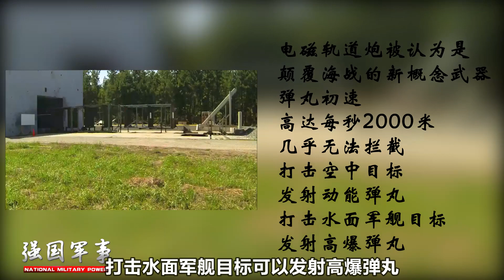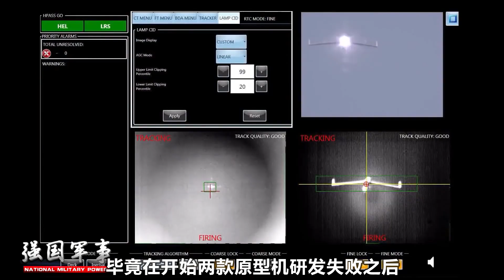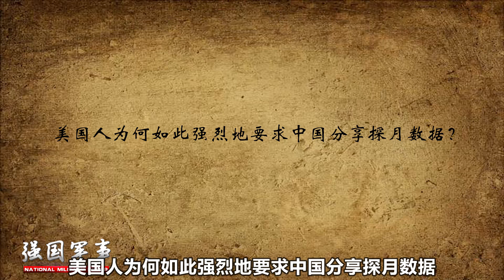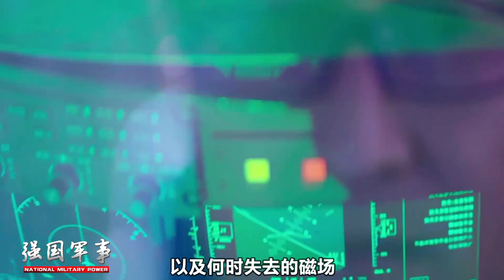為何在過去10年，美國幾乎每次軍演中都輸給中國？事情可能不簡單【強國軍事】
1、00:00-04:19 美軍電磁軌道炮終於上艦測試
2、04:20-08:48 嫦娥五號新進展，俄專家打破沈默
3、08:49-12:16 美國幾乎每次軍演都輸給中國的真相
欢迎大家订阅： 我們的影片會遵循公平、尊重的原則，確保不會包含任何仇恨言論的元素。